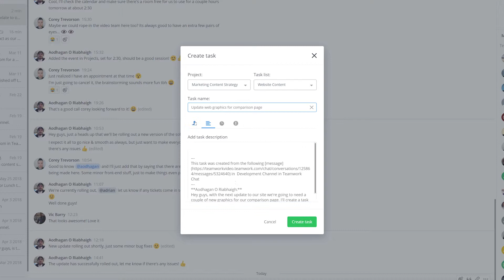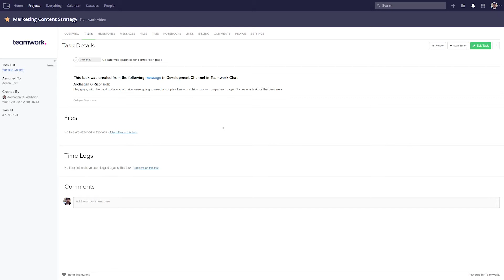Teamwork Chat - Adding A Task From A Message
Teamwork Chat is here to help your team communicate, collaborate and reach new levels of productivity — without losing the human touch.

Don’t have Teamwork Chat yet?